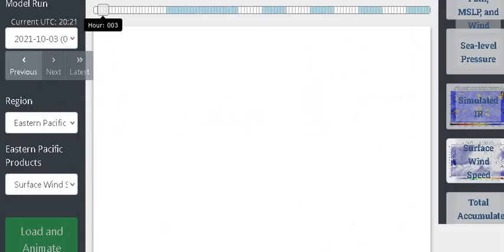PRONOSTICO DEL CLIMA, FRENTE FRIO DOS ACTIVIDAD CICLONICA.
SEGUNDO FRENTE FRIO, POSIBLE CICLON TROPICAL.